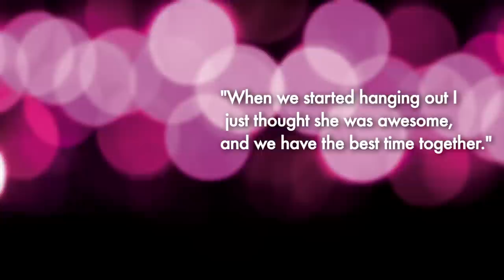Michelle Rodriguez Opens Up about Cara Delevingne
Michelle Rodriguez breaks her silence on her maybe, maybe-not girlfriend Cara Delevingne! We are dying to know their relationship staus after those courtside photos!